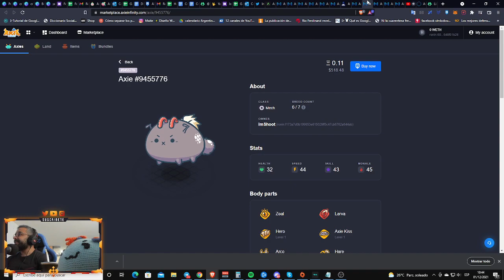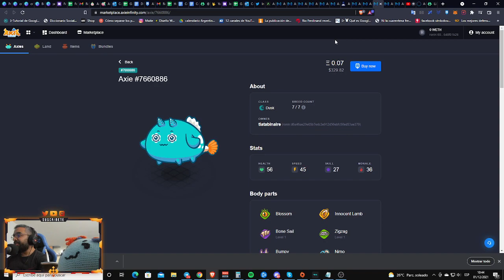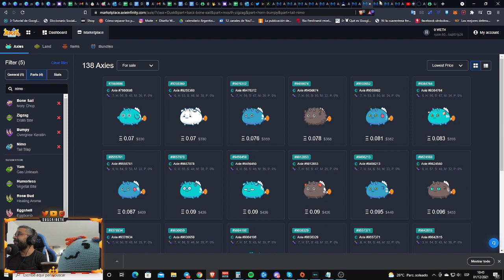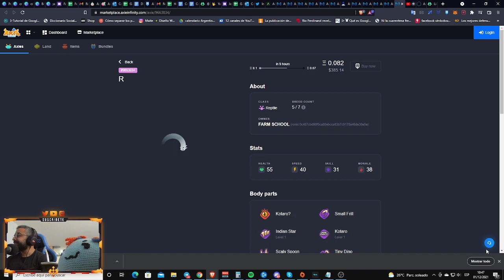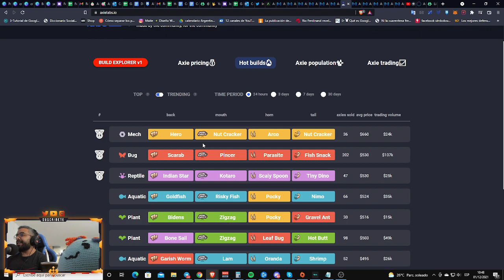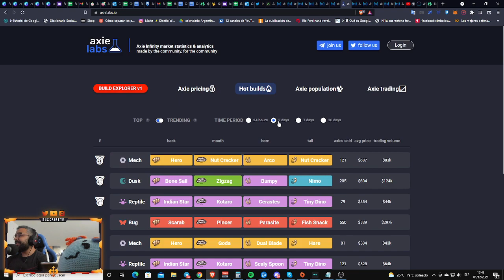🤔 ¿Se termino el FOMO por los bichos? Los Axies MAS VENDIDOS esta SEMANA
📃 Los Axies mas vendidos de la Semana

👇 Conéctate con Nosotros 👇 ¡¡ENTRA AL GRUPO DE TELEGRAM Y DISCORD!!